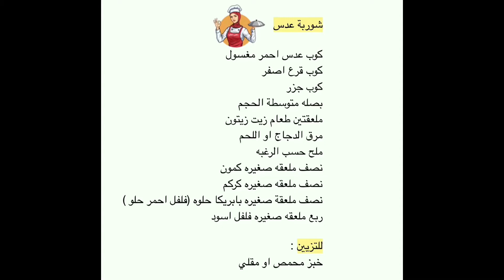طريقة عمل شوربة العدس بوصفتي الخاصه(شوربات رمضان)/Lentil soup my way recipe